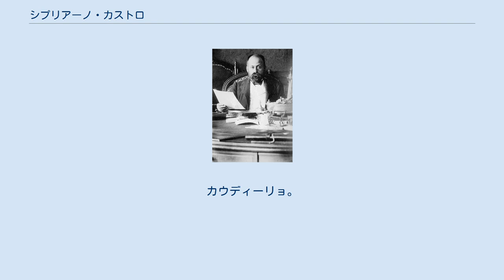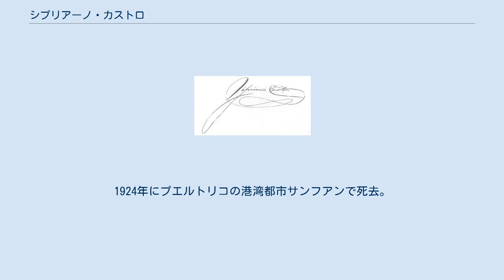シプリアーノ・カストロ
シプリアーノ・カストロ・ルイス （スペイン語: Cipriano Castro Ruiz、1858年10月12日 - 1924年12月4日）は、ベネズエラの政治家、軍人。
カウディーリョ。
1899年から1908年まで独裁政治を執った。
 アンデス山脈のタチラ州出身。
牧童から牧場主となったが、1899年に中央集権的な憲法に対する地方の不満とコーヒー不況を背景にして、コロンビア領内で挙兵した。
中央政府に宣戦を布告後、いくつかの小規模な戦闘に勝利し、首都カラカスに進軍。
タチラ州出身者と共に独裁政権を樹立した。
大統領任期を6年に延長し、普通選挙を撤廃した。
国際関係では、1902年12月に債務支払いを要求したイギリス、イタリア、ドイツの海軍がラ・グアイラなどの主要港を襲撃したが、アメリカ合衆国の調停もあって不払いのまま解決した（なお、この時にドラゴ・ドクトリンが生まれた）。
しかし、1908年にはアメリカとも関係が悪化した。
病気療養のためパリに滞在中、副大統領フアン・ビセンテ・ゴメスが隙を突いてクーデターをおこしたため失脚し、そのまま亡命状態になった。
1913年に反乱をおこしたが、翌年鎮圧された。
1924年にプエルトリコの港湾都市サンフアンで死去。